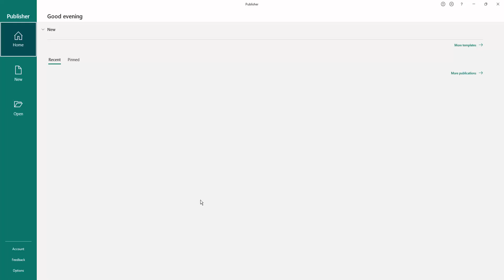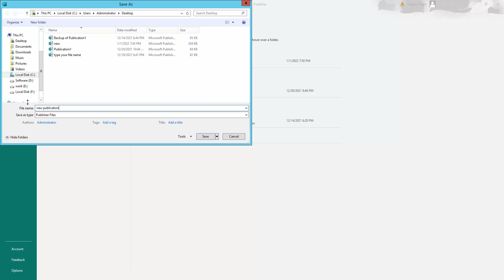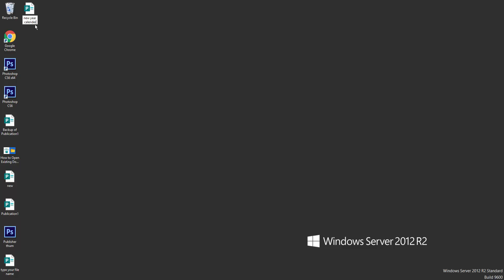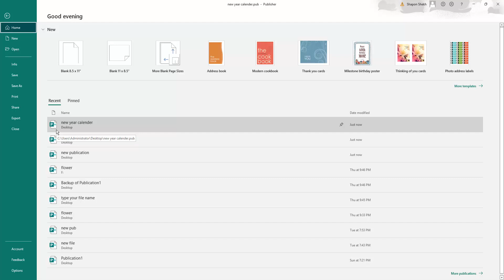How to Rename or Save as Existing Document in Microsoft Publisher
Hello everyone Assalamu Walaikum, in this video I will show you how to rename or save as existing document in Microsoft publisher so let's get started first I open the Microsoft publisher program

then I open a publication file this file I saved in past now you look this is my publication I go to the File menu and I want to save as this file so I click to save as then I see the destination where I saved this file so I click to desktop to save this file then I type to the filename
 this is my old file and this is my new file my old file name is new and my new name is a new publication. look this I save in it on my desktop  this is my file and this is my another one

viewers I want to rename these files so I click here and I click to my mouse on the right button then you see the options there are so many options I need to here in rename option so I click here you want to rename this so you can type here  the name new year calendar